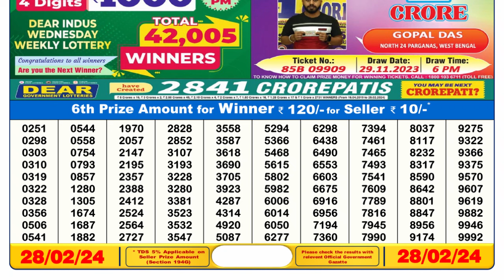🔴 Lottery Sambad Live 06:00pm 28/02/24 Day Nagaland State Dear Lottery Result Pdf Download